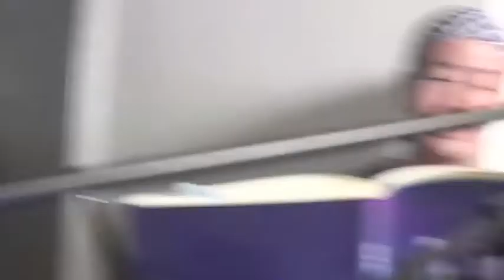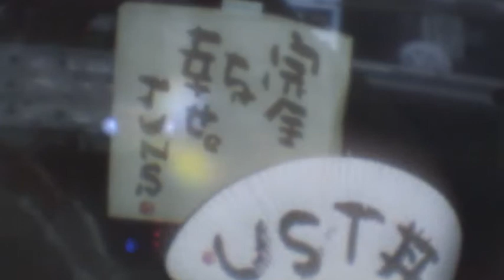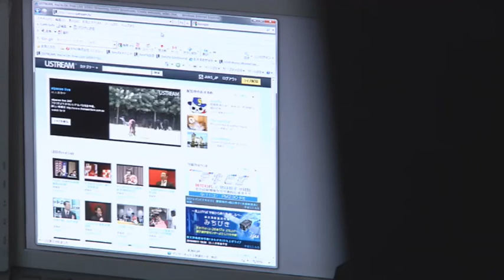昭和歌謡 Vol.2 Ayano Manabu999 ショー